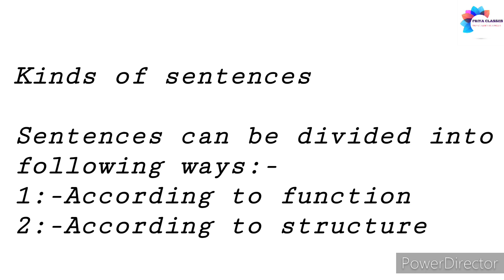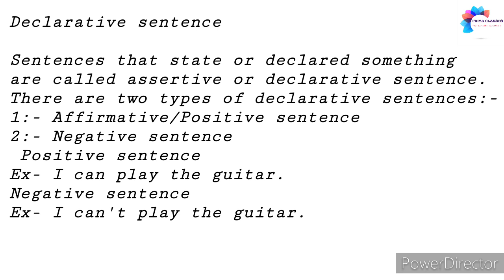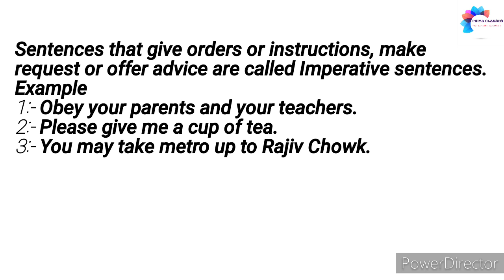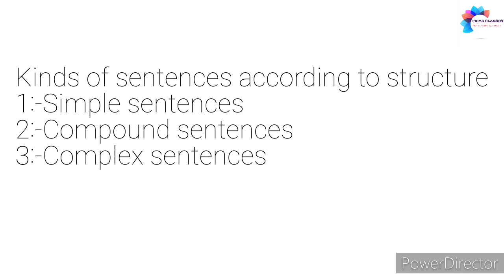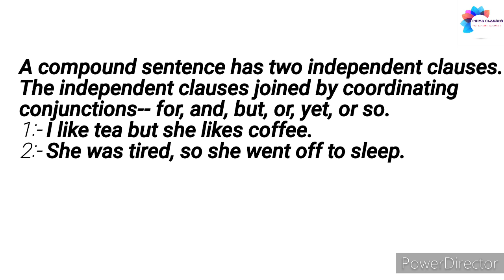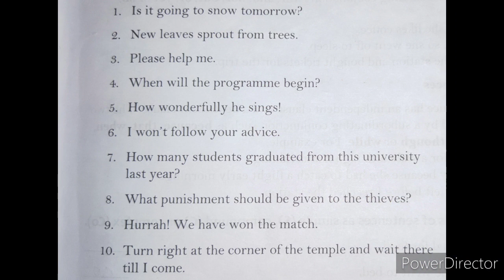Kinds of sentence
In this video we will study about different kinds of sentence and there are some exercises to do